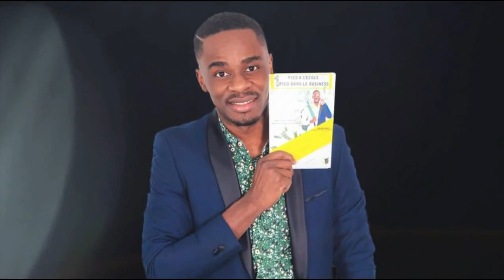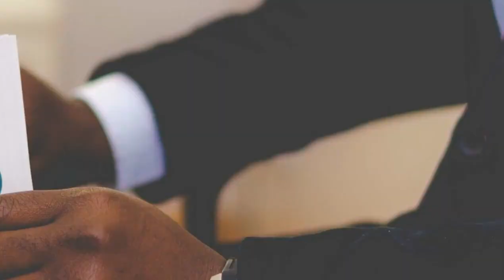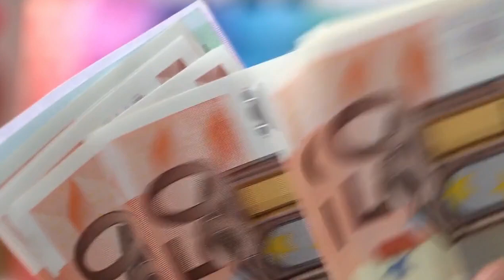Tous Les Riches Utilisent Cette Stratégie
Ma personne, dans cette vidéo, je partage avec toi 2 stratégies que tous les riches ont utilisés pour devenir riche :

Il s'agit ici de la stratégie de l'avocat et de la logique.

MINAKANOOOO